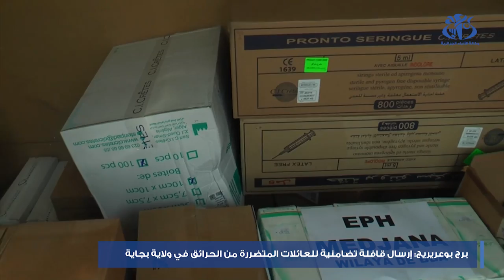برج بوعريريج: إرسال قافلة تضامنية للعائلات المتضررة من الحرائق في ولاية بجاية